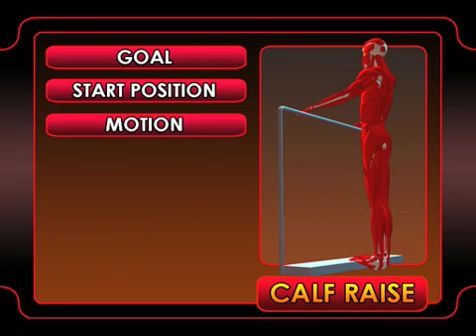Calf Raise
Animated Exercises from NESTA (National Exercise & Sports Trainers Association)